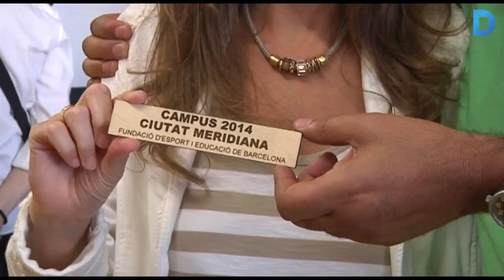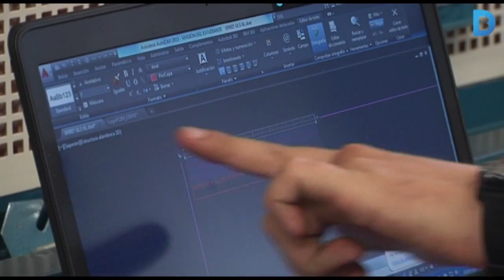La Fundació CIM col·labora amb l'Ateneu de fabricació de Ciutat Meridiana